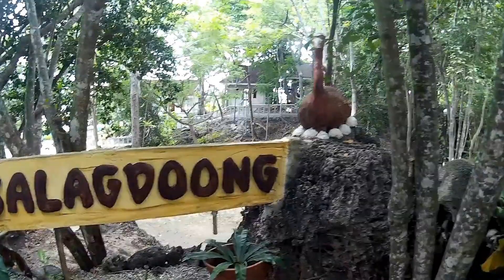Salagdoong Beach Resort : Maria, Siquijor